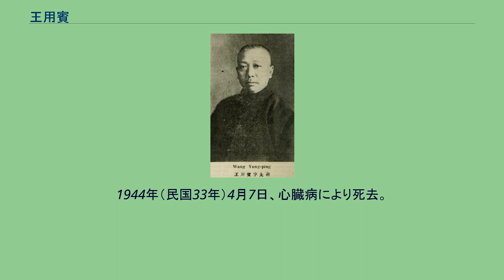王用賓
王 用賓（おう ようひん）は、清末、中華民国の政治家・軍人。
清末は革命派として活動し、民国時代は孫文（孫中山）に追随して中国国民党・国民政府で要職に就いた。
字は太蕤。
号は鶴村。
儒者の家に生まれる。
家が貧しかったため、父の王盈伯は学問を捨てて商売をなし、それにより王用賓の学費を賄った。
1904年（光緒30年）、王用賓は日本への留学生に選抜され、法政大学で学んだ。
翌年に中国同盟会に加入し、同盟会山西支部長として山西省からの革命派留学生の指導者となる。
帰国後は、太原で革命派の『晋陽公報』を創刊して総編輯の地位につき、革命思想の宣伝につとめた。
何度も官憲の取締りに遭い、日本への亡命も余儀なくされたこともあったが、王は革命活動を堅持している。
また、革命派の有力者・呉禄禎を擁立して山西での蜂起も図ったが、呉が暗殺され叶わなかった。
1911年（宣統3年）10月に、山西省でも武昌起義に呼応して革命派が蜂起し、閻錫山が都督となった。
王用賓も、閻の招聘に応じて山西省に戻る。
王は河東兵馬節度使に推戴されて、清軍と戦った。
中華民国成立後、王は臨時省議会議長となり、1913年（民国2年）には、参議院議員に当選した。
同年、二次革命（第二革命）に参加して袁世凱と戦ったが、敗北に終わる。
その後も反袁活動に従事し、護国戦争（第三革命）や護法運動にも加わった。
1920年（民国9年）、孫文（孫中山）の大元帥府で参議に任命される。
まもなく北方に戻り、1922年に国民党山西省支部籌備処処長を務めるなど、国民党の勢力拡大工作に従事した。
1924年（民国13年）1月、国民党の第1回党大会に山西省代表として参加している。
同年10月に、孫文の命により、直隷派の胡景翼の軍に慰問使として合流し（同年の北京政変で、胡は国民軍の指導者の1人となる）、河南省長公署秘書長や同省省長代理となった。
王用賓は、国民党、国民政府において要職を歴任している。
1928年（民国17年）夏、国民革命軍南路軍総参議に就任し、同年10月には北平政治分会秘書長を務めた。
また、この年から2期連続で立法院立法委員を務め、法制委員会や財政委員会で委員長に就いている。
1934年（民国23年）からは国民政府司法行政部部長に就任して、国内司法制度の整備・強化に尽力した。
1935年（民国24年）11月、国民党第5期中央執行委員候補に選出され、1937年（民国26年）8月からは中央公務員懲戒委員会委員長に移っている。
1941年（民国30年）冬、前線将士慰労団第1団団長を務めた。
詩への造詣も深く、詩集『半隠園詩草』なども出版している。
1944年（民国33年）4月7日、心臓病により死去。